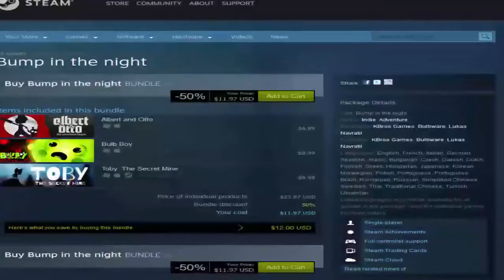Azrael glances at Bulb Boy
This time around I'm having a quick glance at an adventure point and click PC game called Bulb Boy.